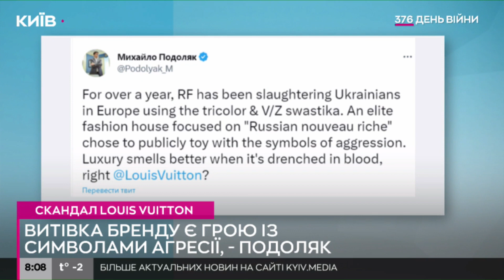Louis Vuitton потрапив у новий скандал через символіку, схожу на емблему російських окупантів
Модний дім Louis Vuitton випустив рекламу, використавши червоний, синій та білий кольори, а також латинську літеру V, яка вже стала символом російсько-української війни.